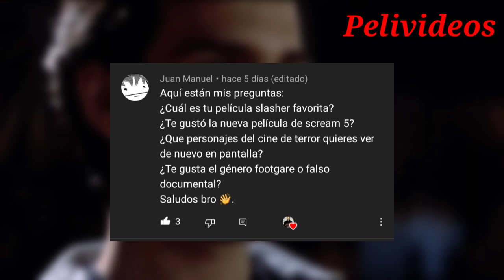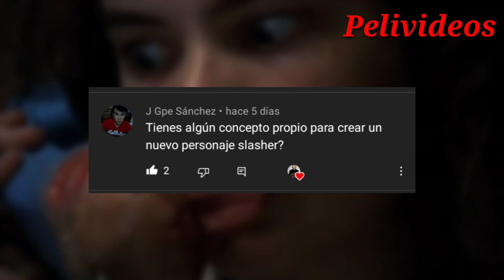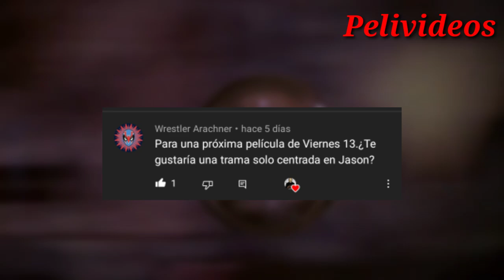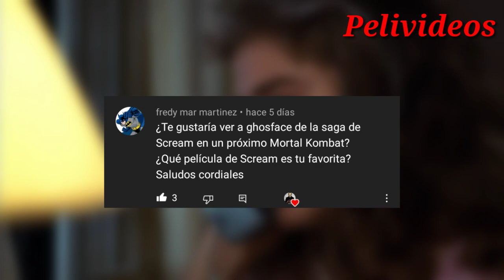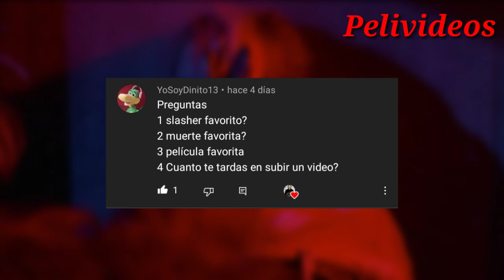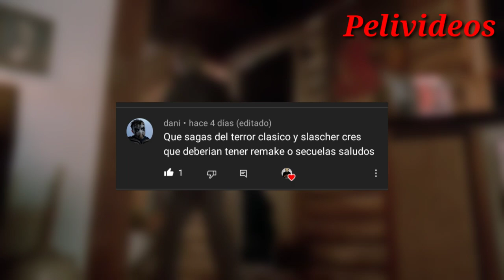Preguntas & Respuestas Con Pelivideos (Vol. 5) | Pelivideos Oficial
Volvemos Para Nuestra Quinta Parte De Las Preguntas Y Respuestas! muchas Graciias Por Participar! 😎🤙